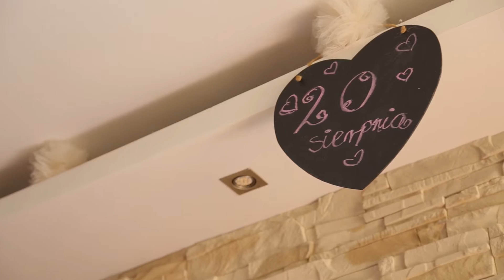Ewelina & Łukasz - teledysk ślubny | FILMiFOTOGRAFIA.pl